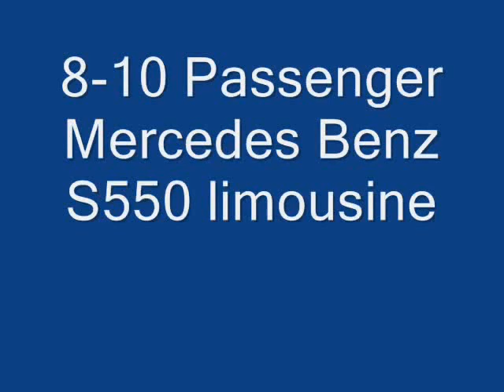NY Mercedes Benz S550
8-10 Passenger NYC Mercedes S550 Limo Perfect for all occasions.